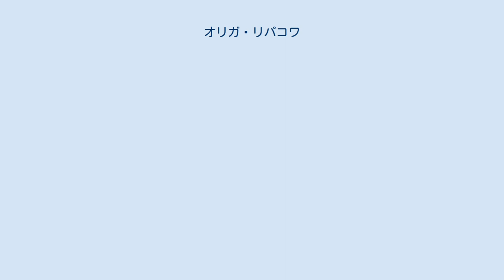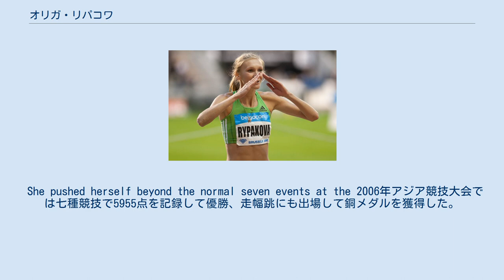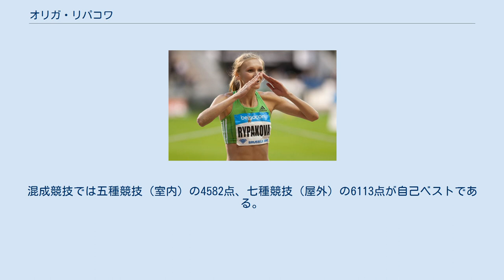オリガ・リパコワ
オリガ・セルゲイヴナ・リパコワ（ロシア語: Ольга Сергеевна Рыпакова、英語: Olga Sergeevna Rypakova、旧姓：アレクセイェワ〔Алексеева〕、1984年11月30日 - ）は、カザフスタンの陸上競技選手。
七種競技から競技生活を開始し、走幅跳に転向、2007年より三段跳を始めた。
混成競技の主要大会での初勝利は2005年アジアインドアゲームズの五種競技であり、翌2006年アジア競技大会の七種競技で金メダルを獲得した。
 2008年北京オリンピックでは走幅跳と三段跳に出場し、三段跳で15m11のアジア新記録をマークして4位に入賞した。
世界大会で初めて表彰台のトップに立ったのは、2010年世界室内選手権の三段跳で、アジア室内記録15m14で優勝した。
2012年ロンドンオリンピックでも三段跳で金メダルを獲得した。
 日本語では、姓はルイパコワ、名はオルガとも表記される。
 ウスチ・カメノゴルスク（現・オスケメン）に生まれた。
父は元十種競技の選手であり、オリガも8歳で陸上競技を始めた。
16歳で初めて世界レベルのジュニア大会に出場した。
オリガが出場したのは2000年世界ジュニア選手権で、走幅跳を11位（予選）で終えた。
七種競技では2001年世界ユース選手権で4位、2002年世界ジュニア選手権でカロリナ・クリュフトに次ぐ銀メダルを獲得した。
同年、オリガはカザフスタンの七種競技でチャンピオンになった。
その後も混成競技への参加を続け、2003年にマルチスターでシーズンベストをマークして5位に入賞し、2004年にカザフスタンの室内選手権で五種競技で優勝した。
 主要大会で初めて頭角を現したのは2005年のことで、9月に韓国・仁川で開かれたアジア選手権で4位に入り、2か月後のアジアインドアゲームズ五種競技で優勝した。
2006年のアジア室内選手権でも金メダルを獲得、4582点をマークして大会新記録を達成した。
同年の世界室内選手権にも出場したが、4368点で記録更新はならず、7位で競技を終えた。
 2006年のワールドカップで初めてアジア代表に選抜されたが、走幅跳の記録は6m21で8位に終わった。
ところが数週間後に開かれたカラフル大邱陸上競技大会で6m63の自己ベストを出して2位に入った。
 She pushed herself beyond the normal seven events at the 2006年アジア競技大会では七種競技で5955点を記録して優勝、走幅跳にも出場して銅メダルを獲得した。
 カザフスタンの切手になったオリガ 2007年7月、アジア選手権三段跳で大会記録およびカザフスタン記録となる14m69をマークし優勝、8月には2007年夏季ユニバーシアード走幅跳で自己新記録の6m85を跳び、陸上競技カザフスタン勢に初の金メダルをもたらした。
 3週間後、初めて世界選手権に三段跳で出場し、予選で4位となるが、決勝には進めず、最終的に11位となった。
2007年シーズンはアジアインドアゲームズで終えるつもりであったが、実際には出場しなかった。
 2008年はアジア室内選手権で2度目の金メダルを2度目の大会新記録を樹立して獲得した。
前回とは異なり、三段跳に出場し、記録は14m23であった。
ほどなく世界室内選手権の三段跳に出場し、14m58でアジア記録を更新したが、マリア・セシュタックには及ばず、銅メダルだった。
北京オリンピックではカザフスタン代表に初選抜され、走幅跳と三段跳に出場した。
三段跳では15m11のアジア新記録を跳び、銀メダルを獲得したが、走幅跳は予選で敗退した。
 2009年は2度目となる世界選手権に臨んだが、三段跳の成績は13m91で全体順位は10位に終わった。
今大会では精彩を欠いたが、アジアインドアゲームズでは走幅跳・三段跳の両種目を大会新記録を打ち立てて優勝し、陸上競技でカザフスタンチームが1位になるのを助けた。
2009年シーズンの最後は、アジア選手権三段跳を14m53で制して締めくくった。
 2012年ロンドンオリンピック三段跳で金メダルを獲得したことから、同年11月8日にアジアオリンピ...